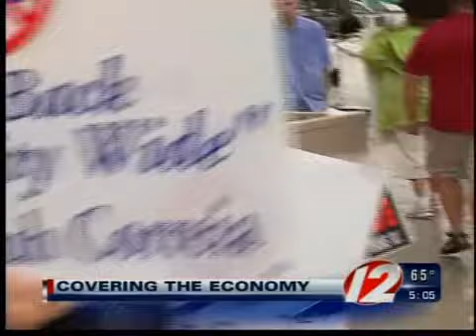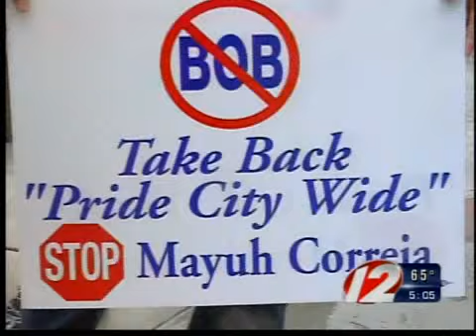Fall River Contract Rally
Teachers and Firefighters marched around city hall to fight for contract negotiations